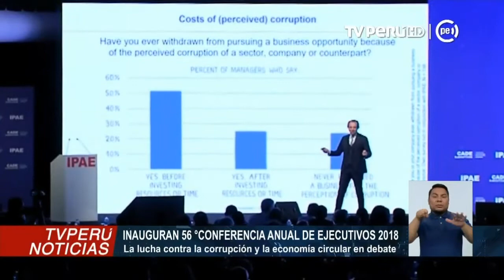Inauguran 56° Conferencia Anual de Ejecutivos 2018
La 56° edición de la Conferencia Anual de Ejecutivos (Cade 2018) fue inaugurada en Paracas bajo el lema ‘Liderazgo empresarial por un Perú moderno’.